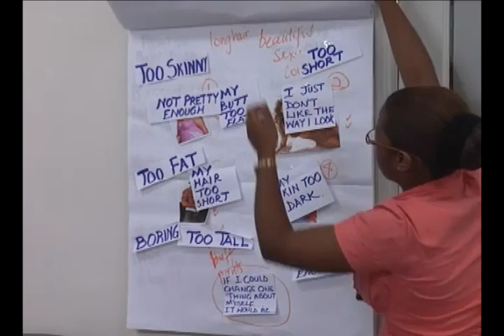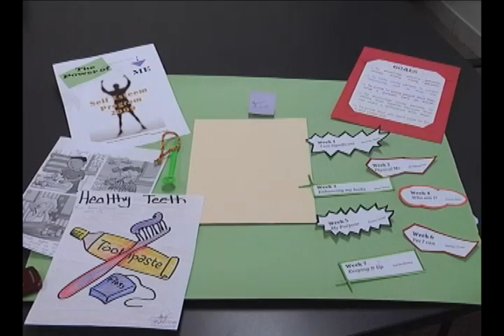0224 Alison Capron Teaches Hygiene TT.f4v